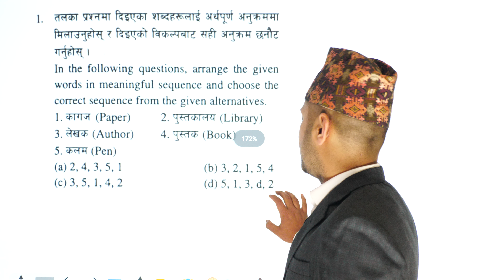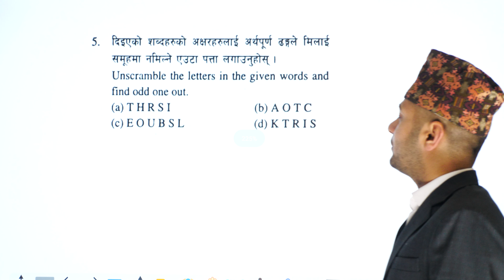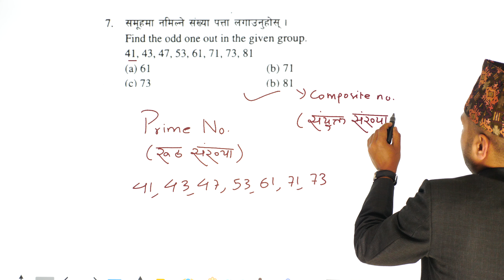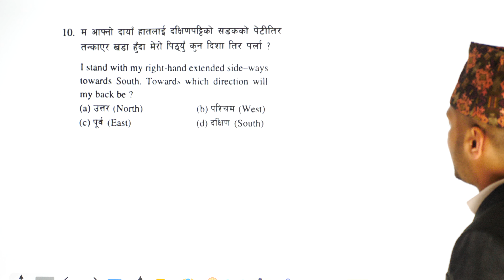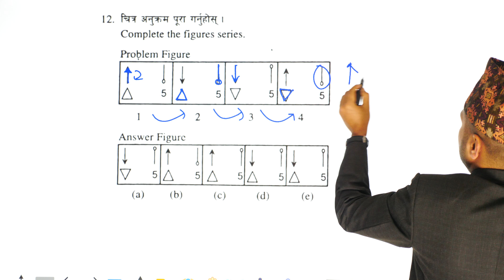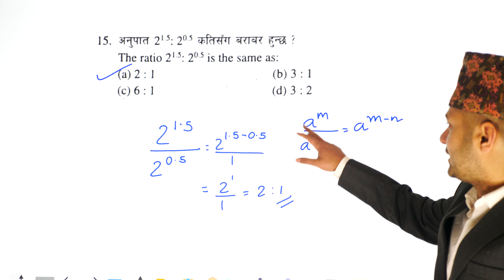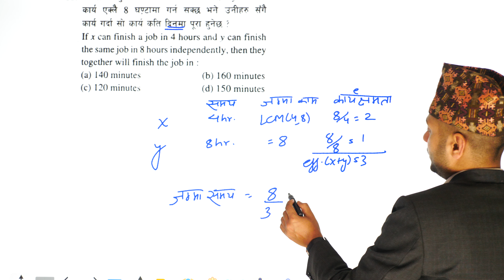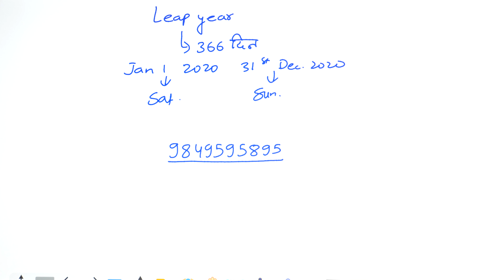IQ SET Solution | Loksewa Preparation Class | Nasu | Kharidar | Officer | Adhikrit